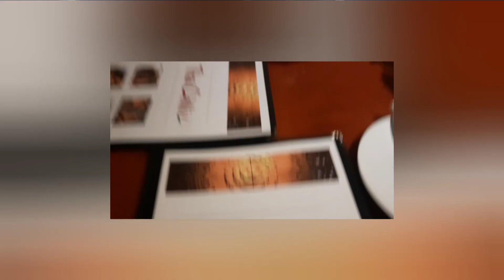Day Two in Atlanta (Dmv, Ulta+Thai Chillis)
Went out to dinner, waffle house, shopping at Ulta and more! Enjoy!